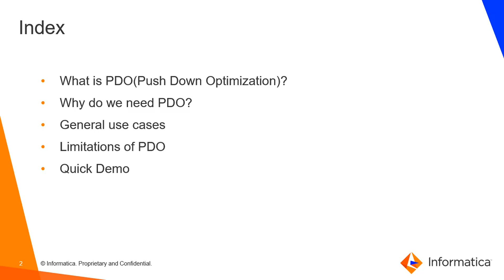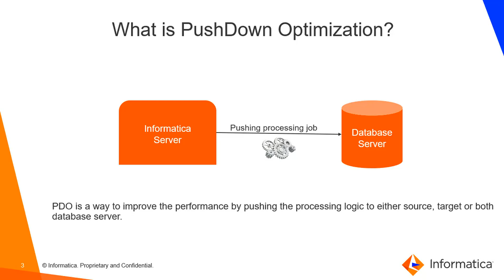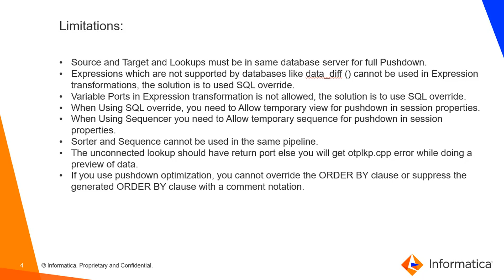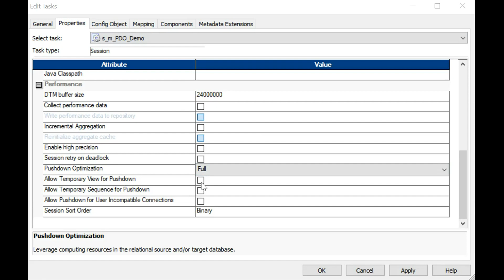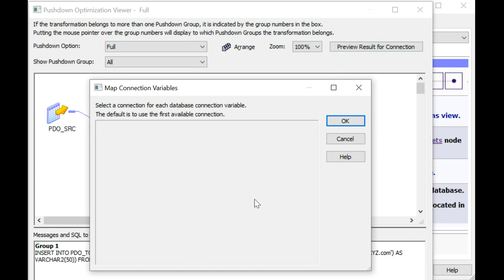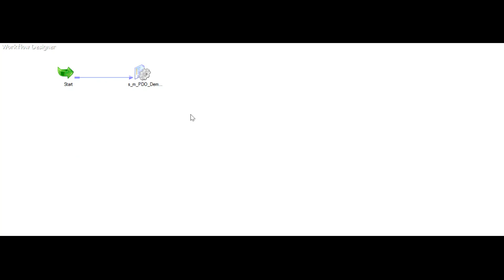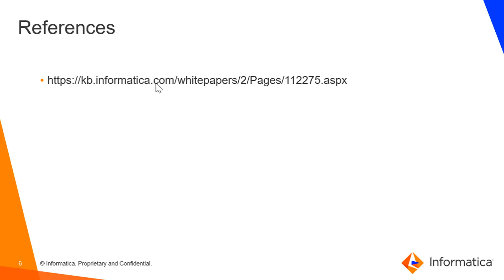Introduction to PushDown Optimization PowerCenter 10.x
This video gives an introduction to PushDown Optimization PowerCenter 10.x.

Expertise:  Beginner
User type: Developer
Category:  Product Feature, Performance
Project Phase:  Implement
Problem Type:  Product Feature